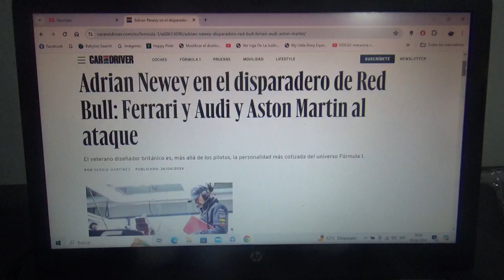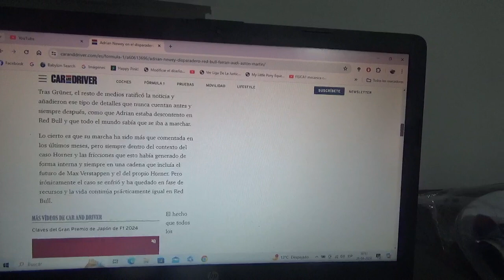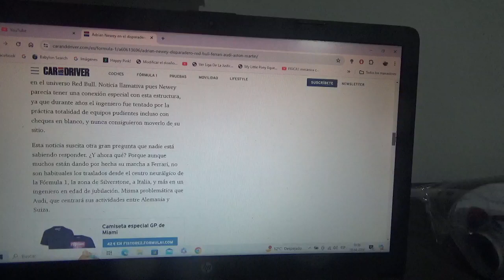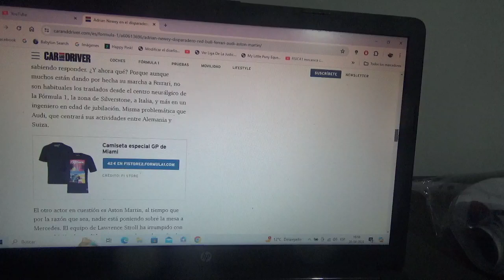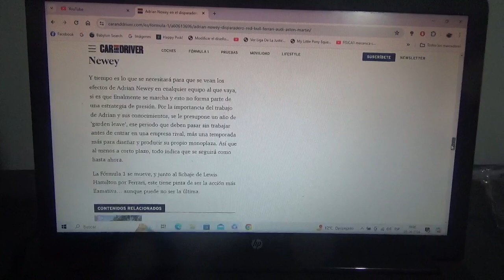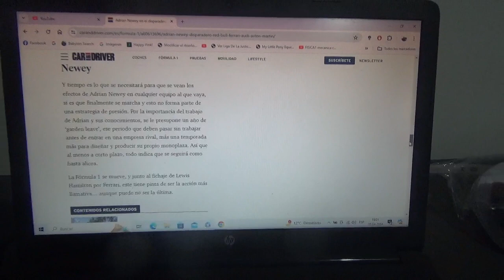Adrian Newey en el disparadero de Red Bull Racing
Se rumorea que el legendario diseñador inglés podría dejar el conjunto domiciliado en Milton Keynes y poner rumbo a otros conjuntos como Aston Martin F1 Team o Scuderia Ferrari o Audi entre otros